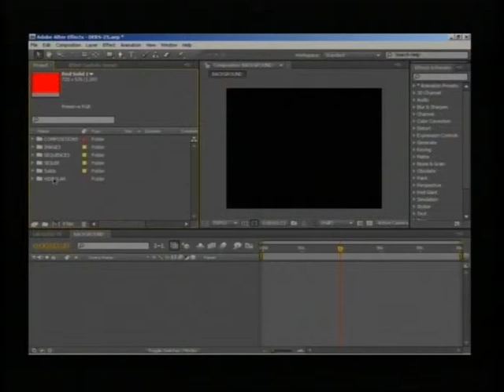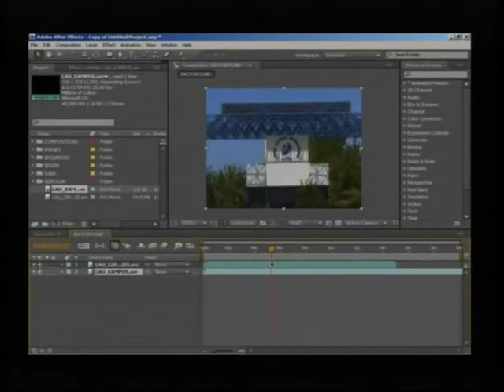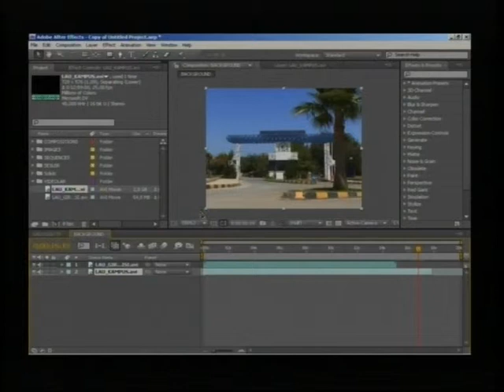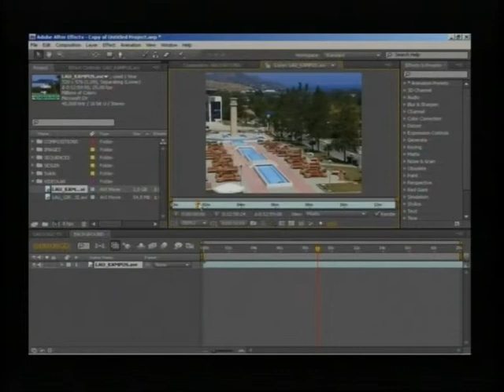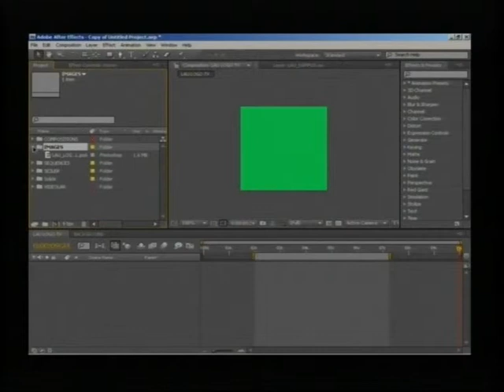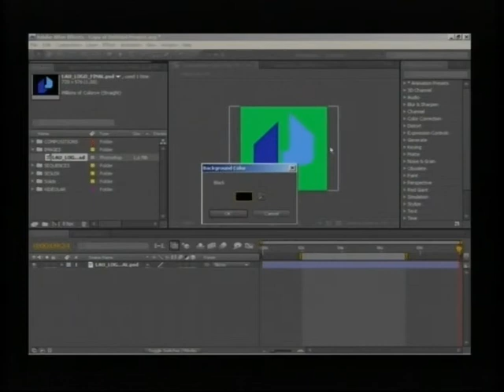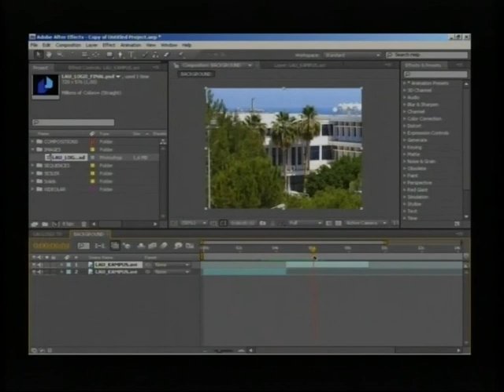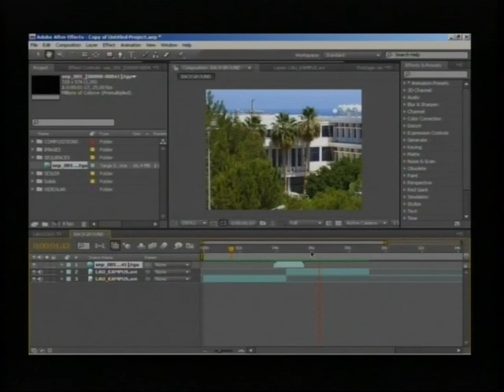AFTER EFFECTS DERSLERİ - 006